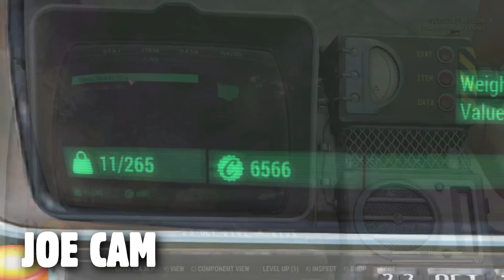PHANTOM WEIGHT in FALLOUT 76 - Is it Real?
An issue that seems to border on urban legend, the phantom weight bug in FALLOUT 76. It starts when you loot mystery items from super mutants, ghost grenades that rapidly disappear. So are they adding up in your inventory, or is it something else entirely?

If you still suffer from the bug even after getting all your gear off, let us know. I'm curious to learn the cause of this bug.. or if it even actually exists!